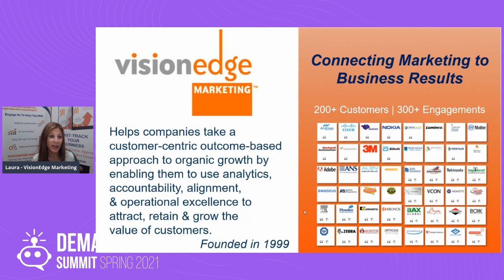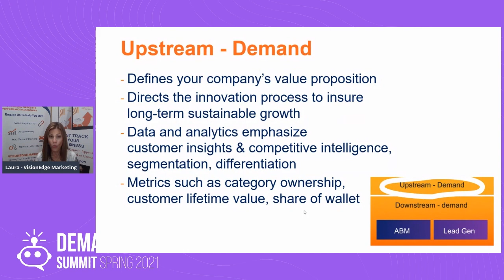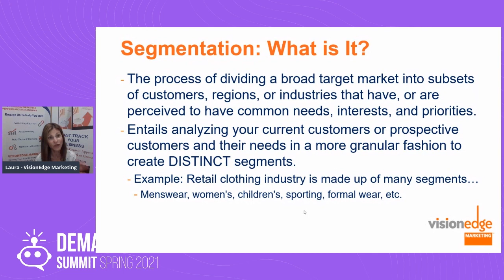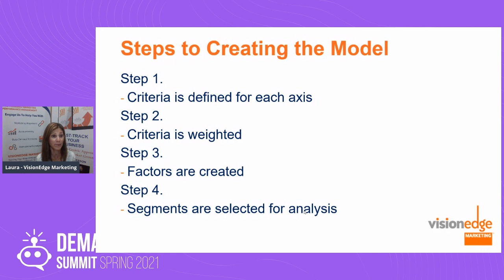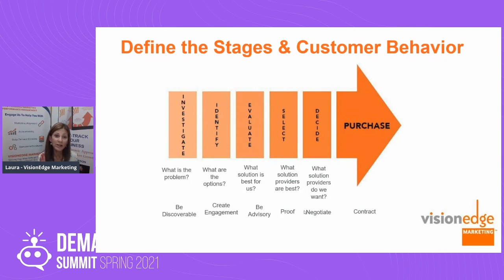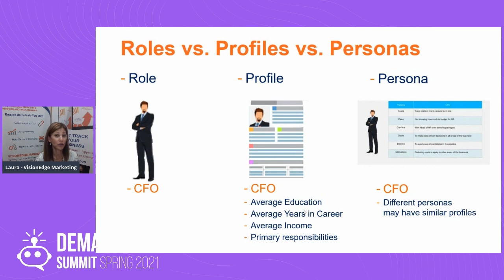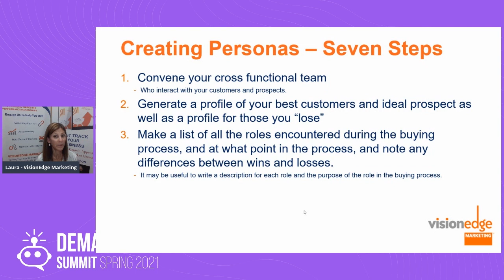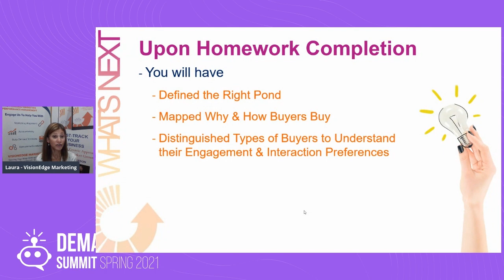Are You Fishing in the Right Pond with the Right Bait?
Check out Laura’s session on Are You Fishing in the Right Pond with the Right Bait for the virtual DemandGen Summit. Without a strategic customer-centric approach to the market, demandgen and Account Based Marketing efforts are akin to  bait on the hook and casting your line into an empty pond. Learn how to make sure you're fishing for customers who are right for your business, and that you have what it takes to attract them.

VisionEdge Marketing is an Austin-based company that was founded in 1999 and provides customers with Data-Driven Measurable Customer-Centric Growth. VisionEdge is a metrics focused, data driven firm that helps companies improve marketing performance management, strategic marketing, market and customer segmentation, pipeline re-engineering and marketing and sales alignment.